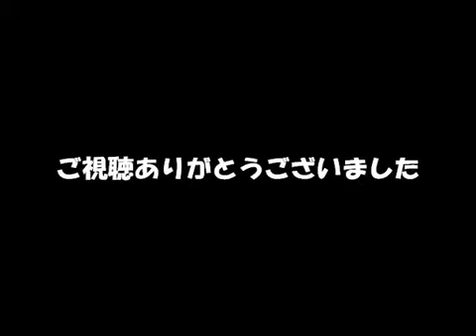【ガチャッポイド】 歩いて帰ろう 【ムックッポイド？】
stolen from ごぼうP on niconico

gachapoid and matsupoid cover of "Aruite Kaerou" by Kazuyoshi Saito (斉藤和義)
song starts at 0:56